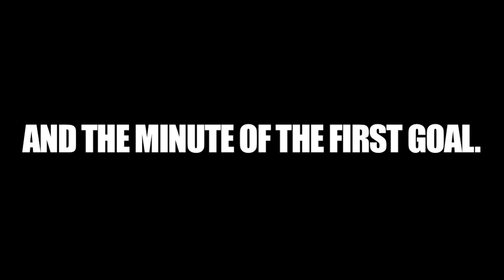Win my shirt! - Kevin De Bruyne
Win my shirt! Predict the score against Bayern and the minute of the first goal on my facebookpage or on twitter Song: Mac Miller - Donald Trump. Official Mac Miller account